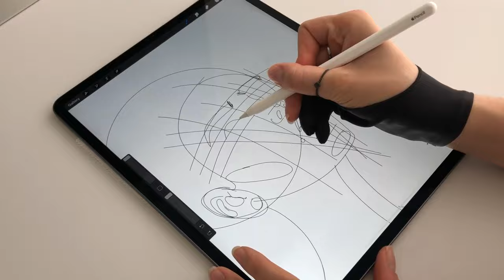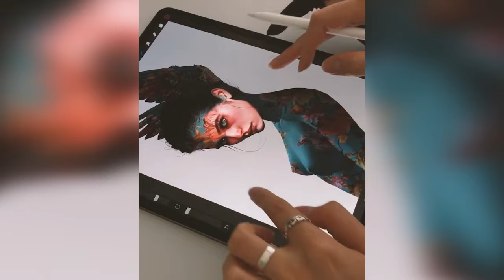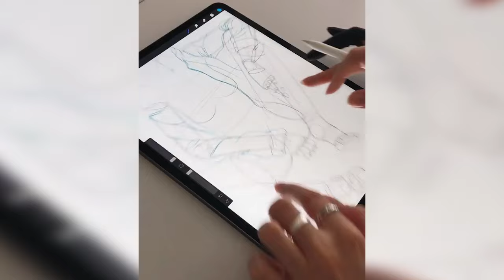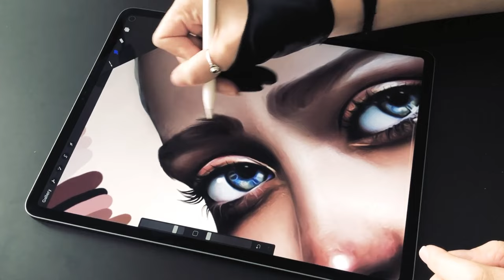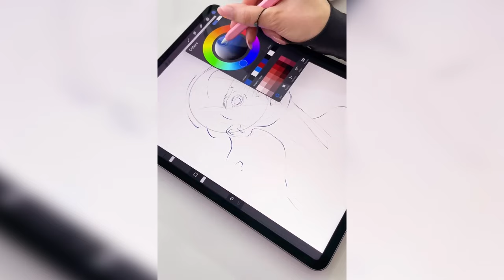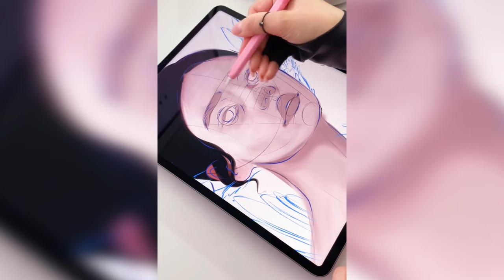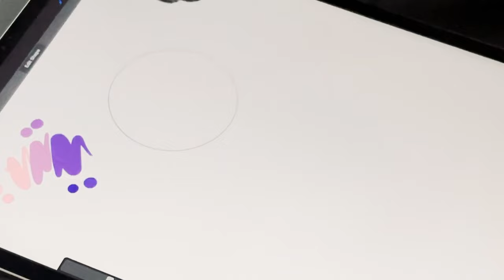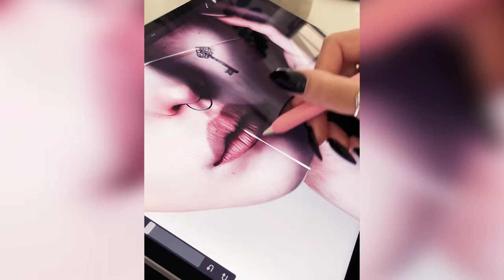Strong emotions, Laura H. Rubin.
Laura H. Rubin is a Swiss artist, illustrator and graphic designer based in Thun/Bern.

She has been drawing since she was a child, inspired by her father’s realistic drawings. Laura is searching for aesthetics in imperfection and loves to give her characters strong emotions. She wants people to wonder what her characters might feel and try to understand what the characters are all about, not just focusing on the surface.

Escorted by her drawing tablet, Laura H. Rubin wanders through a one-of-a-kind universe that she manages to capture in original yet ominous creations. Her portraits emanate from a fascination for mythology and psychology, which shines a light on a both poetic and profound reflection. It is with a remarkable fineness and technical realism that she depicts the hidden territories of our sensitivities, thanks to her sensual and enigmatic characters. Laura H. Rubin is an accomplished artist living in Bern. She graduated from Zurich’s SAE Institute, where she studied film and visual effects, as well as digital arts.

Nowadays, she develops her own technical and creative tools, which she offers to the artists that she accompanies through a teaching content. Through publishers in Paris, England, and Switzerland, Laura's contributions to art and literature have been significant. Her artistic and educational books have served to enrich and inspire readers and art enthusiasts alike.

Laura H. Rubin is an award-winning digital artist and recognized for her extraordinary talent in creating realistic portraits, encapsulating the strength and essence of female characters.

Laura H. Rubin creates digital portraits of introspective and macabre women. Striving to encourage a new perspective, her art can add emotional depth and pop surrealism vibes to your space. Laura’s work has been featured in several of her own books, as well as awarded by Beautiful Bizarre.

2022, Laura's work was selected for the Lunar Codex Project's Polaris Collection (via Beautiful Bizarre magazine). This contribution will be preserved in a lunar time capsule and left on the moon for future generations.

Laura's work has been exhibited in a diverse range of cities, including San Francisco, Munich, Zurich, Paris, Basel, and Milan.

[Follow Laura H. Rubin to learn more]